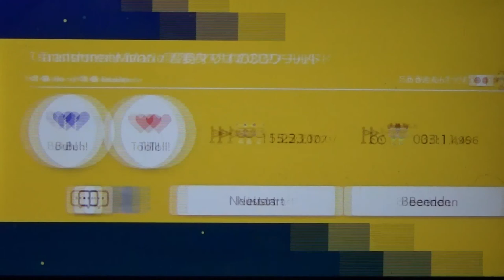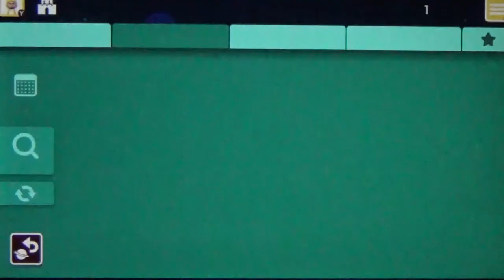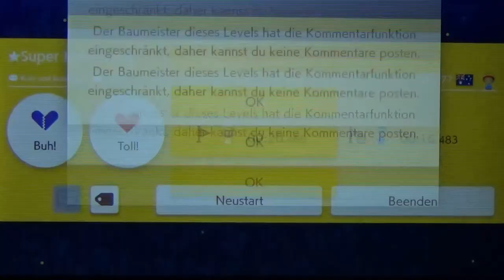SUPER MARIO MAKER 2 👷‍♂️ [UPDATE 3.0] Marios neue Verkleidungen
Super Mario Maker 2 Das letzte große Update – Marios neue Verkleidungen

Die Levels in den klassischen Super Mario Jump ’n’ Runs waren dir nie bund genug? Dann baue nun deine eigenen Super Mario-Level. Zum zweiten mal kannst du nun in Super Mario Maker 2 auf deiner Konsole an deinen eigenen, ultimativen Levels basteln. Bau dir deine Welt, wie sie dir gefällt und bestücke deinen Level mit Blöcken, Items und Gegnern zu knallbunten Themen von Super Mario Bros. bis Super Mario 3D World und von Overworld Level bis Bowsers Castle. Der Story-Modus bietet eine große Mission  rundum den Aufbau vom Toadstool Schloss. Über 100 Level warten auch offline im Abenteuer Modus darauf von dir gespielt zu werden. Mit der Nintendo Switch Online Mitgliedschaft sind deiner Kreativität keine Grenzen gesetzt. Erschaffe dir ein eigenes Baumeister Profil und bau drauf los. Schaffe legendäre und phänomenale Level, teile deine Werke mit deinen Freunden und der ganzen Welt online und werde mit Super Mario Maker 2 zum Levelbauer!
Am 28. Juni 2019 für Nintendo Switch erschienen. Gespielt auf der Nintendo Switch.